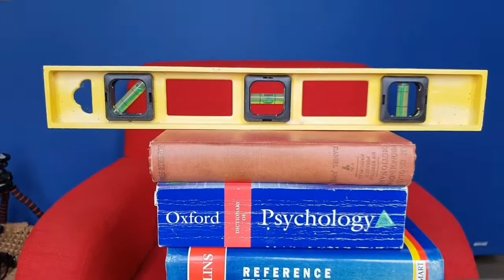DIY Smartphone Mount for Filming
When you do not have access to a tripod and smartphone mount this is a handy hack for keeping your camera steady while on a video call or filming a vlog. Keeping your smartphone stabilized while filming looks much more professional and is more comfortable for your viewer to watch.